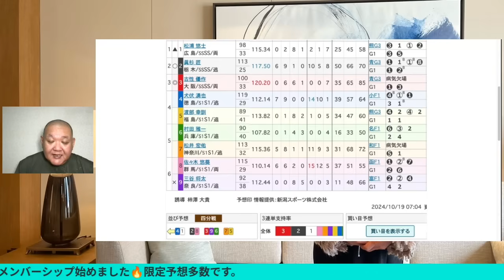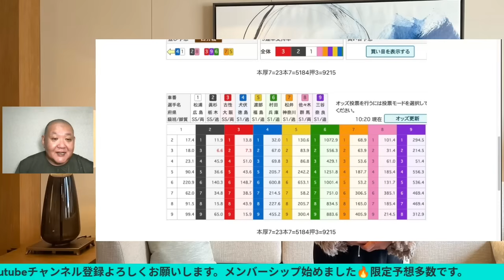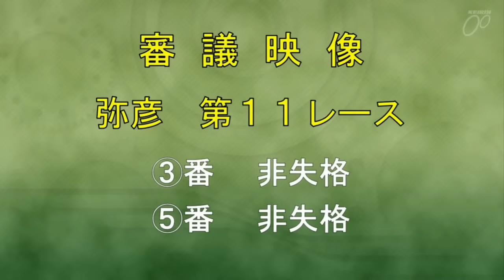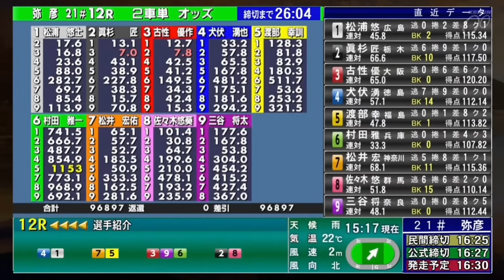弥彦競輪 G1 準決勝 大雨 強風本線では決まらない😭 審議VTR有り 寛仁親王牌 2024/10/19 メンバーシップ予想的中したか😤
弥彦競輪 G1 寛仁親王牌 準決勝 大雨 強風本線では決まらない😭
審議VTR有り 2024/10/19 メンバーシップ予想的中したか😤

 [目次]
「0:00」前説
「3: 44」10R
「7: 45」11R
「12: 16」12R

モッピーお持ちでない方は(PR)
URL

モッピーからウインチケットアプリ入れて下さい